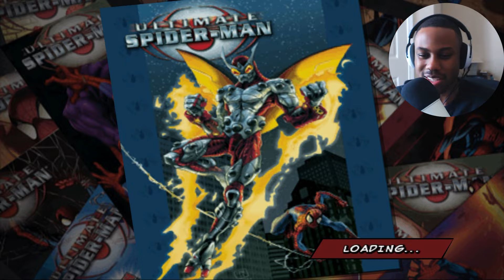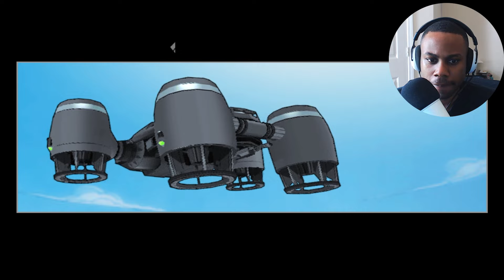The Beetle is THE MOST ANNOYING BOSS | Ultimate Spider-Man EP. 4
Thank You All So Much For Watching! I Love & Appreciate Each & Everyone Of You Who Support Me & My Channel, I Would Not Have Made It This Far Without You.